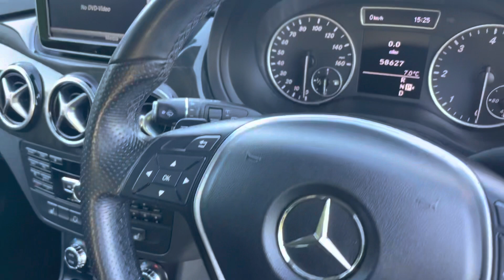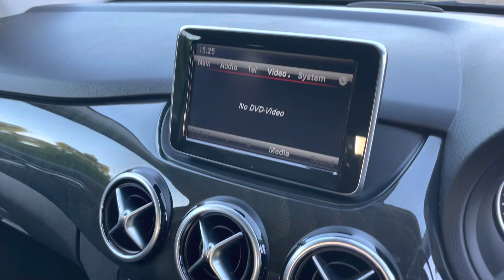Elms Mercedes Benz B200 CDI Sport